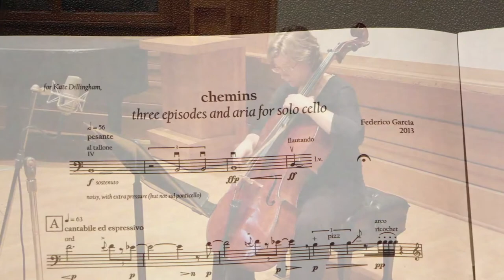Composer Federico Garcia on "Crossings: New Music For Cello"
Composer Federico Garcia gives insight into the creative process with this interview about "Crossings: New Music For Cello," a crowdfunded recording project spearheaded by Cellist Kate Dillingham. For more information on supporting this project,